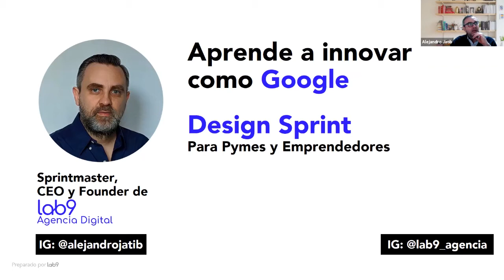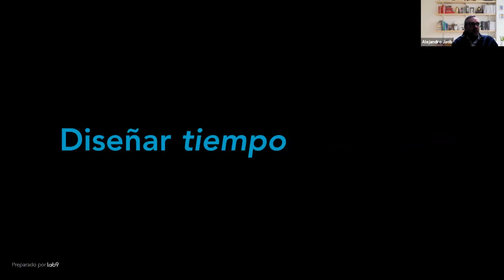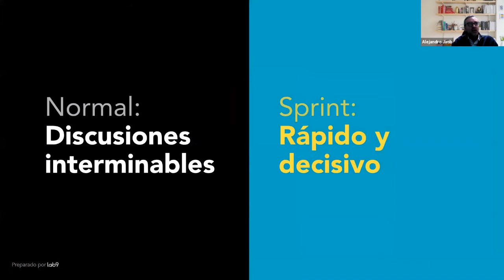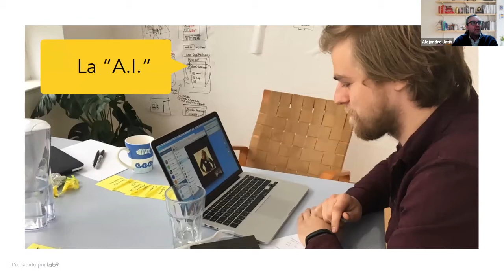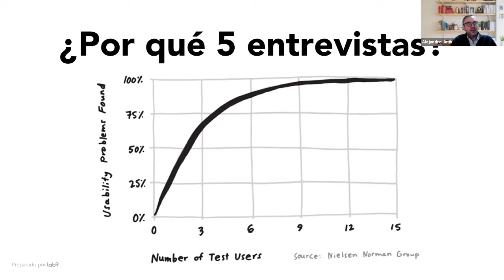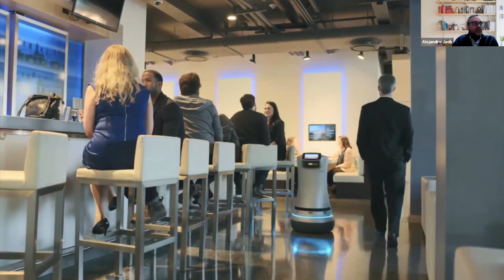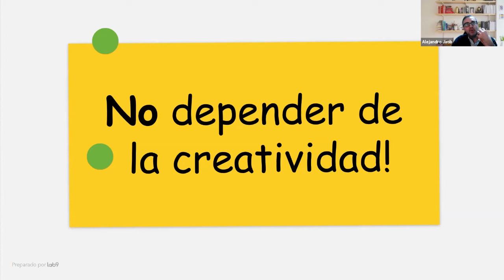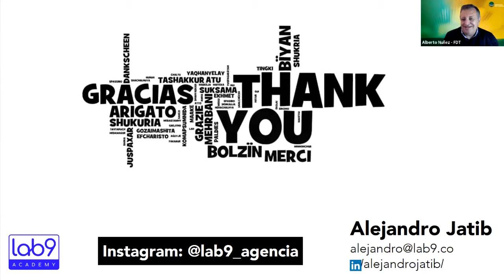Webinar Aprende a innovar como Google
Herramienta Design Sprint para PyMEs y emprendedores